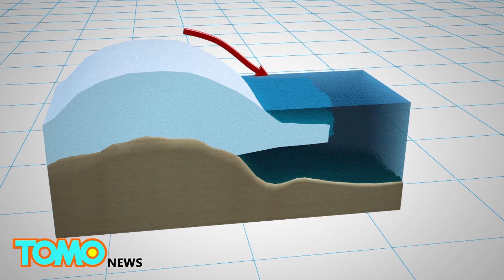Climate change: 130-km-long crack might cause Antarctic Larsen C ice shelf to break off - TomoNews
ANTARCTICA — The effects of global warming have reached even the coldest corners of the world, and now threaten to collapse Antarctica’s fourth-largest ice shelf.

According to the British Antarctic Survey, the Larsen C ice shelf sits on the northernmost part of the Antarctic peninsula and is slightly smaller than Scotland. Its entire area consists of a thick sheet of ice that extends from the ice caps on land and floats over deep ocean waters.

Warming temperatures have caused cracks to form across Larsen C, the progression of which has been continuously monitored by scientists. From 2011 to 2015, the crack grew 30 kilometers, and was 200 meters wide by 2015. Between March and August 2016, the rift grew another 22 kilometers and widened to 350 meters, according to Project Midas, a research collaboration funded by the British Antarctic Survey.

With the full length of the rift now at 130 kilometers, researchers predict a big chunk — about 10 percent of the ice shelf — will soon break off.

The partial loss of Larsen C will not itself raise sea levels. But ice being held back by the shelf may flow faster into the sea and contribute to its global rise, reports the Washington Post.

Scientists likewise fear that the loss of a huge chunk of ice will render the Larsen C ice shelf unstable and cause it to disintegrate, like Larsens A and B before it.